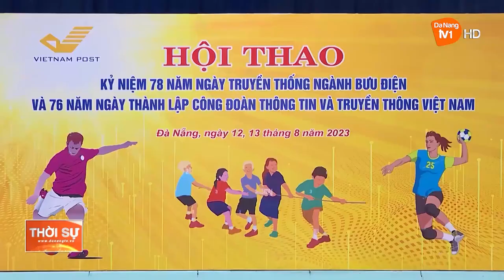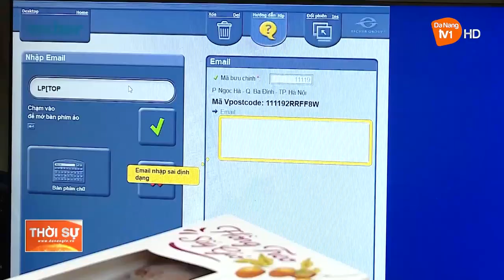NGÀNH BƯU ĐIỆN ĐÀ NẴNG VỚI KHÁT VỌNG VƯƠN LÊN VÀ HỘI NHẬP